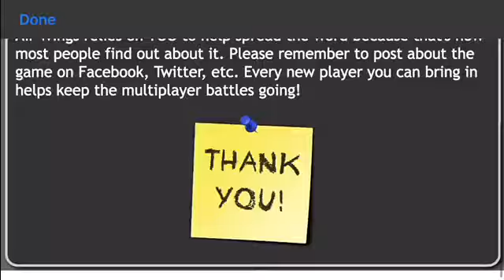I STILL SUCK AT THIS Air wings